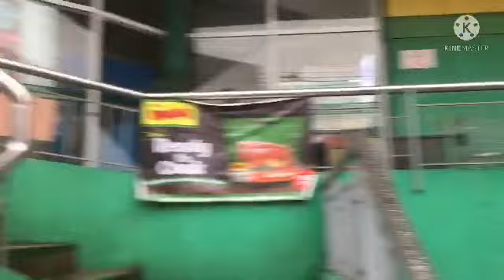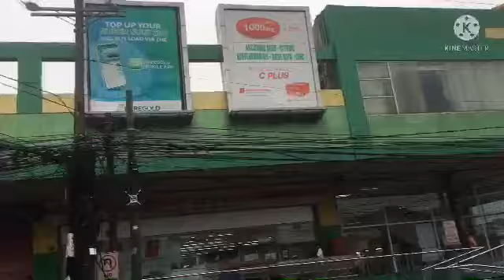Puregold Agora San Juan City Philippines Expedition - Mall Tour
Hello there thanks for stopping by to my channel
I hope you like my vlog for today.

enjoy love lots

Be a sponsor and support and donate for a good cost. With your support and donation I can help more poor people who are in need...To all the Good Samaritan out there...